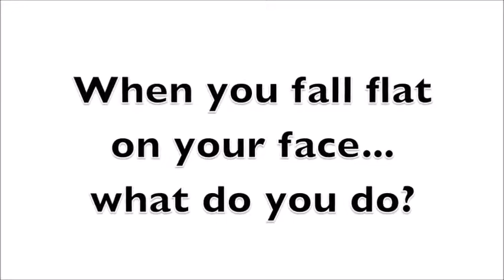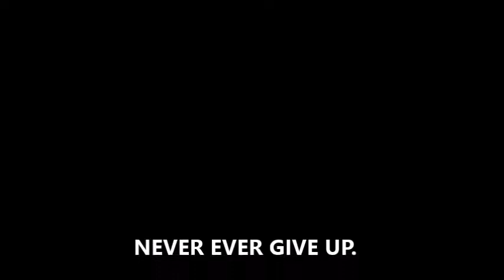Heather Dorniden inspiring 600 meter race |Inspirational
Never Ever give UP. A real life sport incident from 2008 BIG 10 championships USA.
Heather Dorniden

This Channel will strive to  bring you  quick and best motivation clips. Prime objective of this channel is to spread positivity ,optimism and celebration of Life.